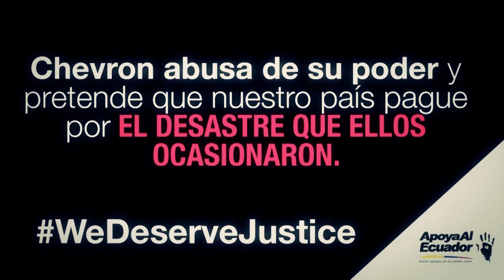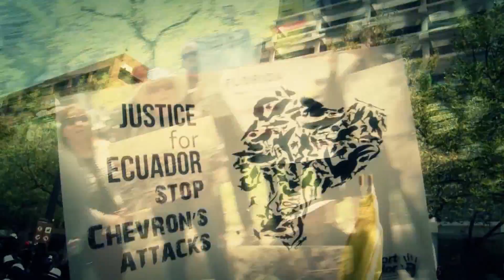WeDeserveJustice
Washington D.C. Ecuador vs Chevron